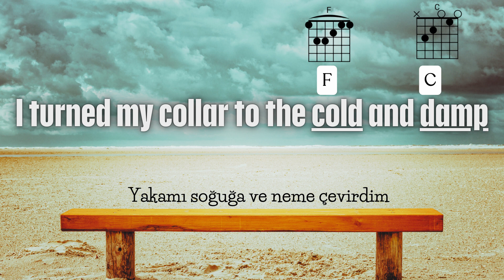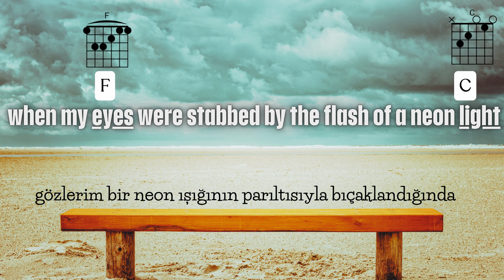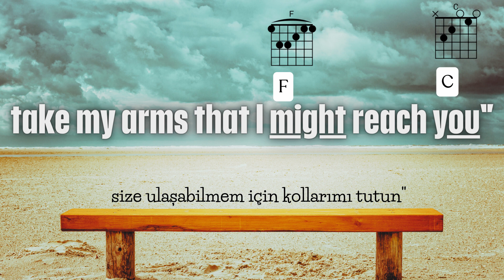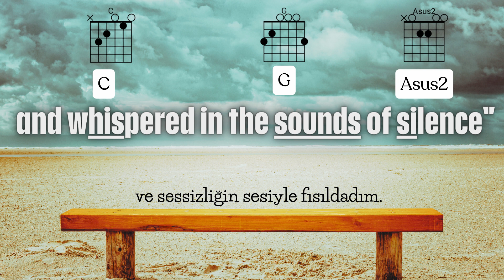The Sound of Silence LYRICS & AKOR (O MÜZİK)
Asus2                                              G
            Hello darkness, my old friend
                                                      Am
                                       F                C
Left its seeds while I was sleeping
                 F                                                           C
                         Am
Still remains
                      G              Asus2      Am (ritmik çalma başlar)
Within the sound of silence.
                                                       G
In restless dreams I walked alone,
                                                 Am
                                                F               C
                    F                                                                            C
                                      Am
                                            G
And in the naked light I saw
                                                        Am
                                    F                 C
People hearing without listening
                              F                                            C
People writing songs that voices never share
                           Am
                                                    G
"Fools" said I, "You do not know
                                         Am
                                        F                      C
Take my arms that I might reach you"
                F                                                 C     Am
                                                      G
And the people bowed and prayed
                                         Am
                                      F               C
In the words that it was forming
                                             F
                                                    C
Are written on the subway walls
                                      Am
in  tenement halls
             C                          G                Asus2